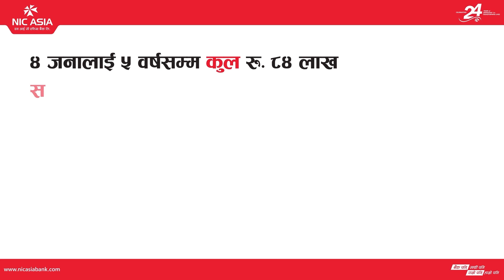सेयरबजारबाट कमाउने गुरु मन्त्र | Ajay Singh Thapa | सेयर सुझाव | Episode-20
Arthasansar presents "Share Sujhaab"
About the show: This show will allow share market investors to speak about their journey in share market and help young investors to learn from their experience

In this episode:
Chapter - 20
Guest: Ajay Singh Thapa